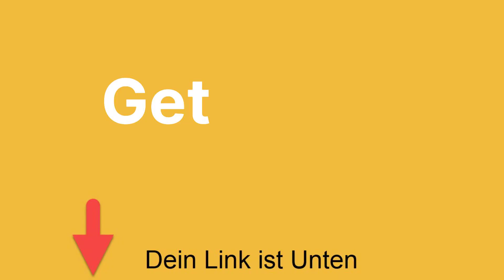Enloffi Sporttasche Wasserdicht, mit Nass & Schuhfach, Ideal für Training & Yoga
Als Teil des Amazon Partnerprogramms möchte ich euch darauf hinweisen, dass ich möglicherweise eine kleine Provision erhalte, wenn ihr über meine Links bei Amazon einkauft. Dies unterstützt mich und meinen Kanal, ohne dass euch zusätzliche Kosten entstehen. Eure Unterstützung durch Einkäufe über meine Links ist sehr geschätzt. Vielen Dank!